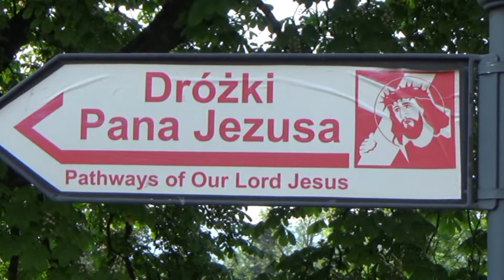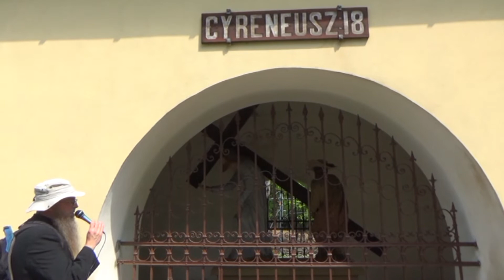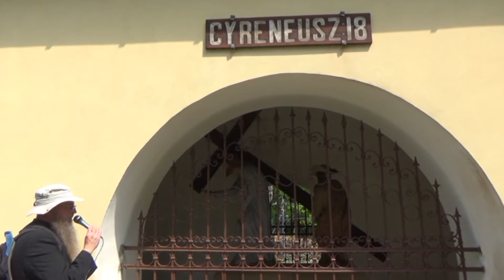Dróżki Pana Jezusa w Kalwarii Zebrzydowskiej 20109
Duszpasterstwo Ludzi Pracy z Krakowa i Rzeszowa